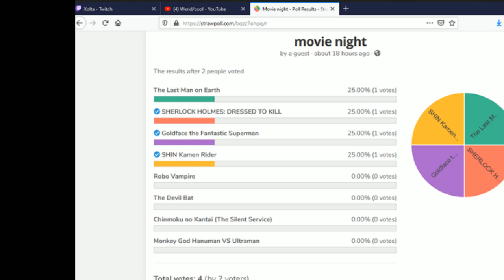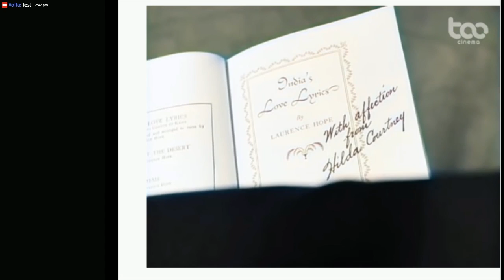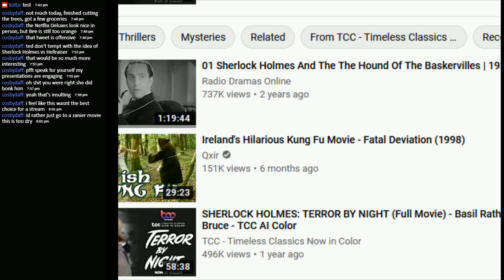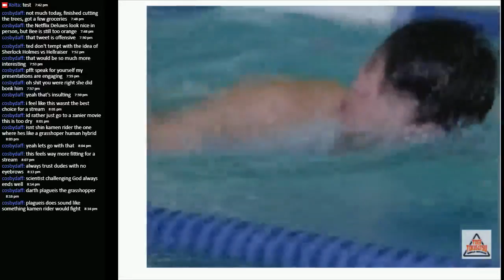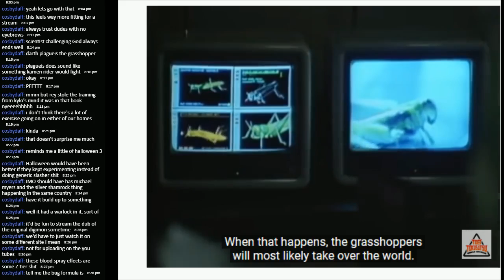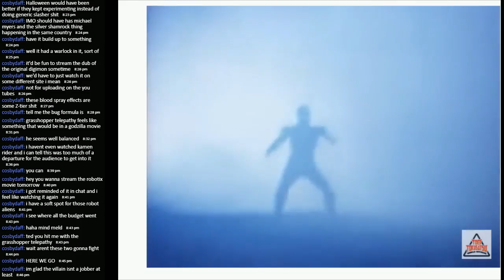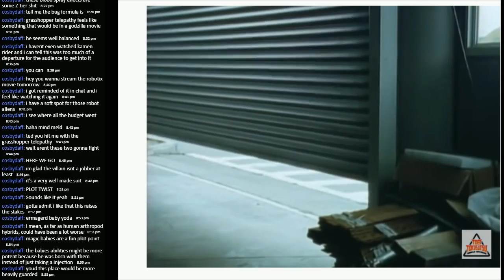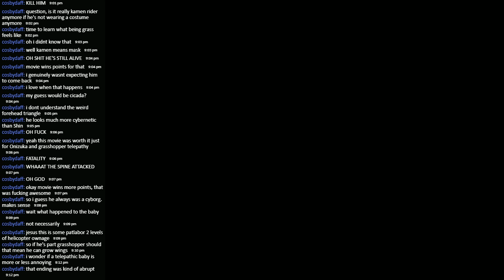Xolta movie night: Shin kamen rider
A stream of  the movies Sherlock Holmes dressed to kill  and then Shin Kamen rider.

Stream date December 19, 2020 If you like this fallow me link to my discord